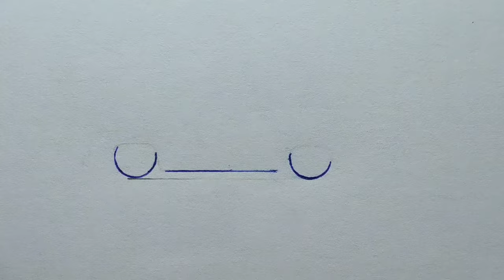HOW to DRAW a DODGE MONACO WAGON 1975 IN THE STYLE OF HALLOWEEN 2020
Halloween Week